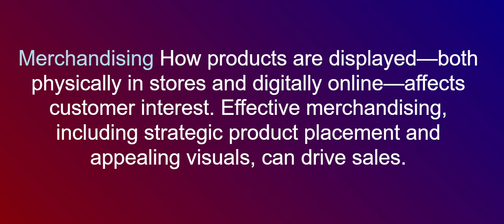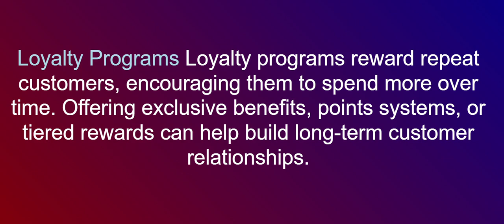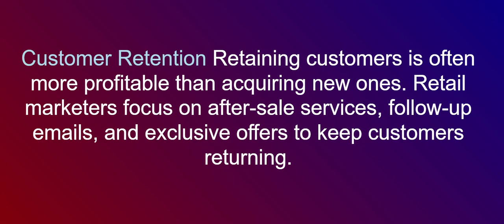Marketing & Digital Course: Retail Marketing - Sasikumar Talks (Slide show)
Retail Marketing - 10 Things to know.